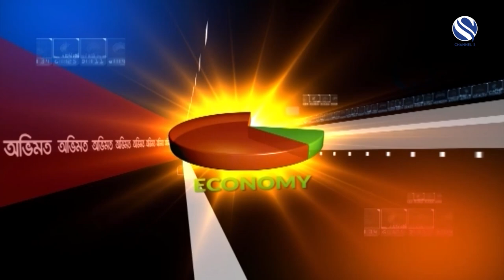অভিমত এ মুখোমুখি হলেন এম. এ. মান্নান (সুনামগঞ্জের রাজনীতিবিদ)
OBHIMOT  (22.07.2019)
পরিকল্পনা এবং উপস্থাপনায়  ফারহান মাসুদ খান

Muhammad Abdul Mannan
M. A. Mannan is a Bangladeshi politician, diplomat, and bureaucrat and the present Minister of Planning of Bangladesh.
OBHIMOT
A talk show where panelists and audience share thoughts on the recent situation in Bangladesh. Every Mon 11.30pm-1am on Channel S Television UK, SKY 777.